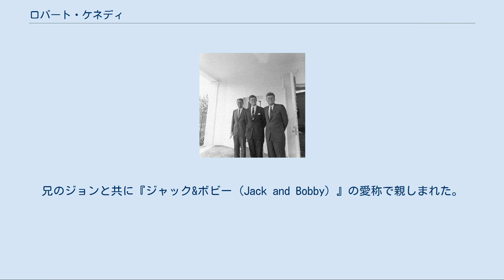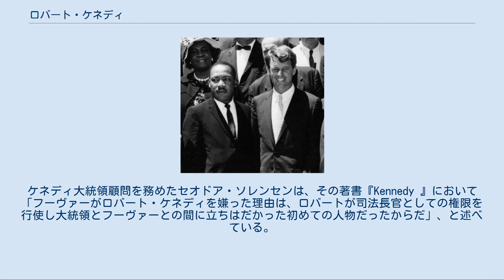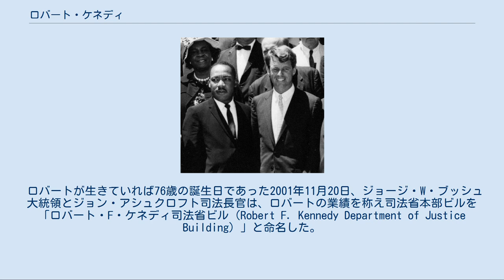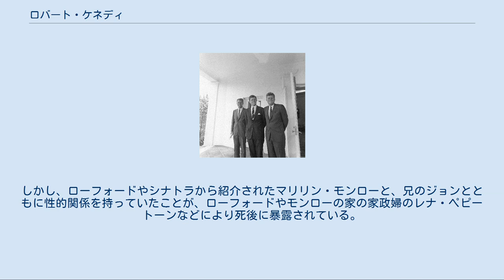ロバート・ケネディ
アイビー・リーガー
ロバート・フランシス・“ボビー”・ケネディ（英語: Robert Francis "Bobby" Kennedy、RFK、1925年11月20日 - 1968年6月6日）は、アメリカ合衆国の政治家。
第35代アメリカ合衆国大統領ジョン・F・ケネディの実弟で、兄の任命により同政権の司法長官を務めた。
 1963年11月22日に兄が暗殺された後、ニューヨーク州の上院議員選挙に出馬して11月に勝利したが、1968年に、民主党の大統領候補指名選挙のキャンペーン中に暗殺された。
兄のジョンと共に『ジャック&ボビー』の愛称で親しまれた。
 1925年11月20日にマサチューセッツ州ブルックラインに誕生した。
ジョセフ・P・ケネディ及びローズ・ケネディ夫妻の7番目の子供であった。
彼はハーバード大学に入学し、海軍に従事した後、1948年に同大学を卒業した。
彼は法律職に対する強い倫理観を持っていたが、その成績は最高のものでは無かった。
 その結果ハーバード大学ロースクールに入ることができず、その代わり1951年にヴァージニア大学ロースクールから法学士 (L.L.B.) を受け、1952年に兄ジョンの上院議員選挙選のマネージャーを務めた。
 その後、ジョセフ・マッカーシー上院議員によって運営され、隠れ共産党員摘発（赤狩り＝マッカーシズム）の拠点となった「上院政府活動委員会常設調査小委員会」 (PSI) の下級法律顧問に就任。
続いて、上院労働福祉委員会に設置された労働搾取問題を調査する小委員会「マクレラン委員会」の法律顧問となった。
1956年以降は、マフィアとの癒着嫌疑があったチームスター組合幹部のジミー・ホッファを公聴会で追及することでもその名を知られた（後にこの事件を自らの視点で描いた『内部の敵』を上梓）。
1959年、大統領選出馬を決めた兄・ジョンを支援するため、マクレラン委員会を辞任した。
 アメリカン証券取引所のスキャンダル（1961年）を捜査しながら、IGケミーと民事紛争で和解した。
 ホワイトハウスに立つロバート（左）、エドワード（中）、ジョン（右） 大統領となった兄ジョンはロバートを司法長官に指名し、彼の努力に報いた。
ケネディ政権中、ロバートは諮問に答える重要な役割を果たし、組織犯罪の撲滅に尽力、また大労働組合などでの不正を徹底的に追及した。
兄弟が直面した重要問題の中には、1961年のキューバでのピッグス湾事件、その18ヶ月後に発生したキューバ危機、ベトナム戦争における軍事行動の段階的拡大、公民権運動の拡大と報復的暴力が挙げられる。
FBIがキング牧師を盗聴する許可を司法長官に要求したことは確実であるが、ロバートがジョン・エドガー・フーヴァーに対してその許可を与えたかは定かでない。
 ロバートはアメリカの法執行者で最高の地位についてから、FBI長官フーヴァーが直接大統領に接近する権利を剥奪し自分に報告させたという。
このことは、ワンマン的なフーヴァーを激怒させた。
ケネディ大統領顧問を務めたセオドア・ソレンセンは、その著書『Kennedy 』において「フーヴァーがロバート・ケネディを嫌った理由は、ロバートが司法長官としての権限を行使し大統領とフーヴァーとの間に立ちはだかった初めての人物だったからだ」、と述べている。
 任期中に発生したピッグス湾事件およびキューバ危機は、アメリカのみならず世界の情勢を左右しかねない重大な危機であったが、兄と共に対処して最悪の事態の回避に尽力した。
 在任中の1962年2月に来日。
日本外国特派員協会での会見を行ったほか、早稲田大学の大隈講堂での講演も行い、大阪府枚方市の日本住宅公団香里団地も視察した。
早稲田大学での講演では、聴衆の中に若き日の小渕恵三がいた（翌年小渕が渡米した際、この講演での感動を手紙に書いてロバートの秘書に手渡したところ、一週間後に面会できたという逸話がある）。
 また、武道（合気道）家の塩田剛三の演武を見学している。
初老の塩田が見せる強さに疑念を抱いたロバートは、塩田より体格のいいボディガードを立ち合わせた。
塩田が手を捉えた途端まったく動けなくなったボディガードを見て大変感心したという。
日本大学の古田重二良理事長から日大名誉学位が授与された。...